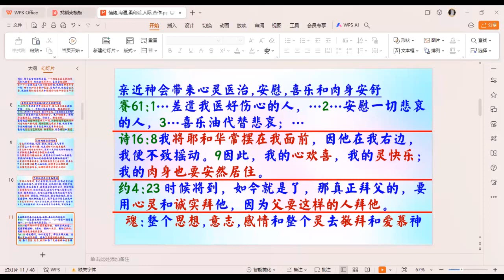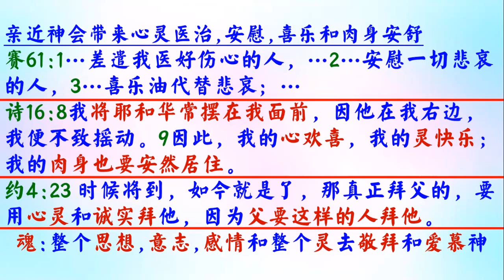如何處理情緒(3) - 普通話 - 葉牧師 2024.07.10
如何處理情緒(3)

 1. 與主的關係：怎樣建立與主相愛的關係，怎樣從主的愛得力，怎樣深信神的供應和計劃。
 2. 處理生命：怎樣不被人、罪、負面思想情緒和潛意識、婚姻和生活的問題、和侍奉的問題影響。
3. 進入不同層次的侍奉：侍奉可以由簡單的生活見證，到建立別人的靈命，或進入策略性的侍奉。